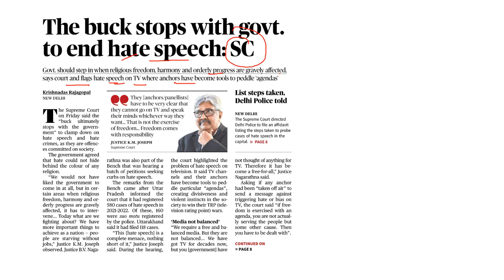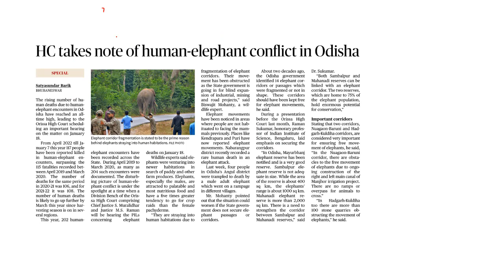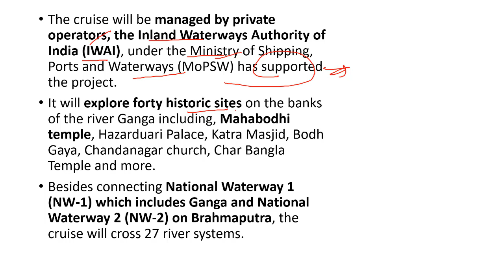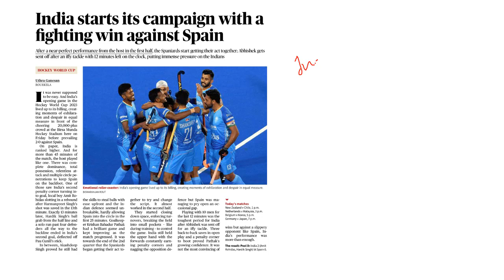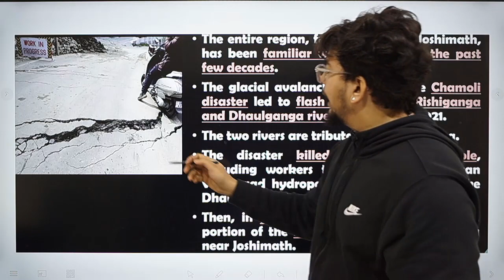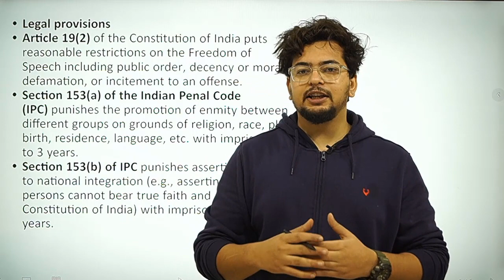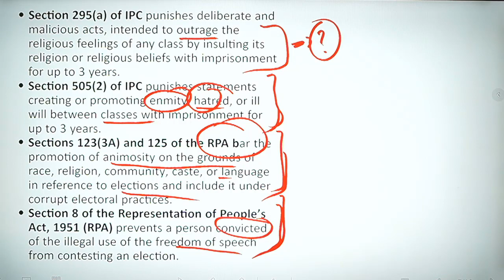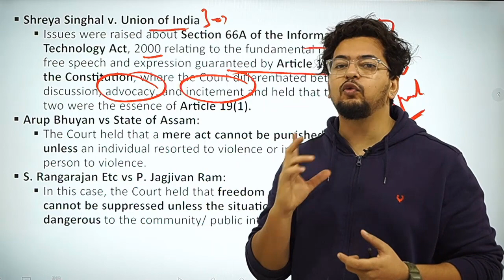The Hindu News Paper Analysis, 14th January 2023-Current Affairs Today| CLAT, AILET,LLM & NLSAT 2024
Timecodes
0:00 - Introduction
0:21 - Government to end hate speech
2:14 - Joshimath's ISRO report
3:10 - Human-elephant conflict in Odisha
5:24 - World's most extended river cruise (Varanasi to Dibrugarh)
7:26 - Peru closes Machu Picchu airport
7:55 - India's trade deficit
10:45 - Indian hockey team defeats Spain
11:04 - Joshimath issue in dept
14:48 - Hate Speech: SC Judgment